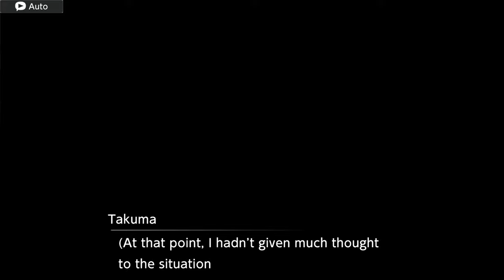Takuma Meet Agumon For The First Time | Digimon Survive PART 1